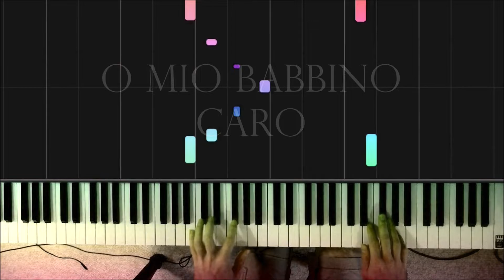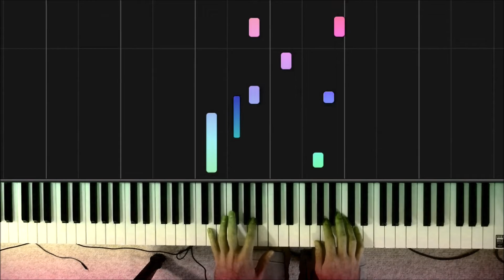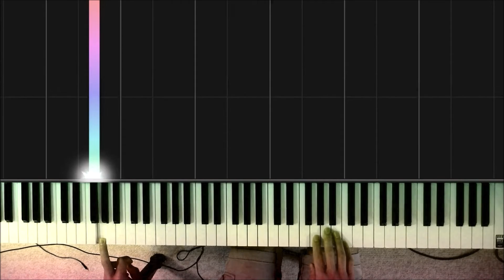Very Annie Mary: Puccini's O Mio Babbino Caro (Piano Cover) + SHEETS [Overhead Synthesia]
~ Here is my arrangement of Puccini's "O Mio Babbino Caro" for piano and orchestra. ~

 "Very Annie Mary" featured this aria in the movie. My Mom always loved this aria from the movie so I hope you all enjoy it too! :)

- Seth

Arranger: Seth Davis